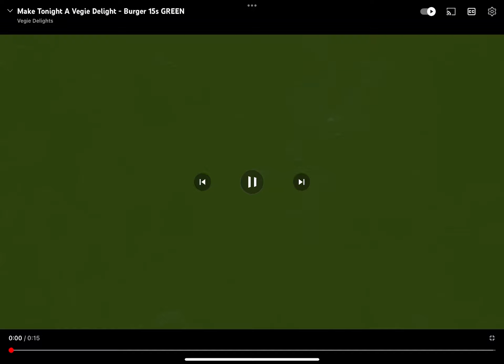What’s for dinner